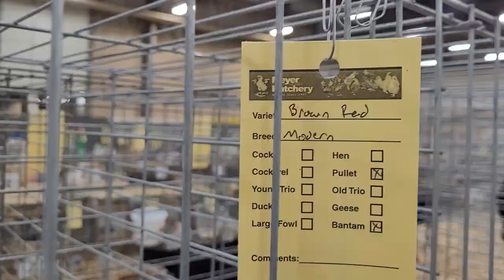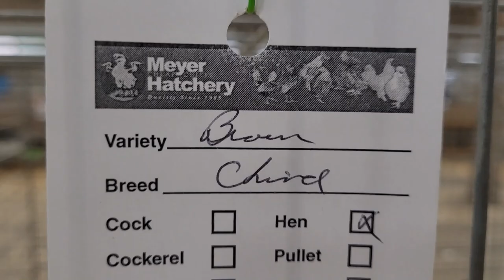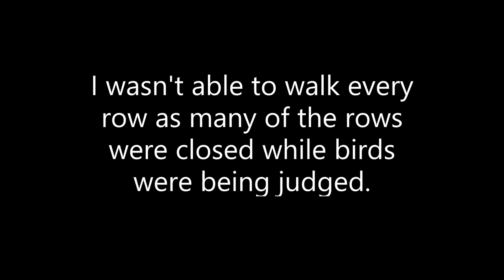Take A Stroll Through The Poultry Show (Poultry, Chickens, Bantams, Ducks, Geese, Turkeys, Fowl)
Join me for a visit to a poultry show. Stroll through rows of beautiful and unique poultry. I wasn't able to capture a lot of the birds due to being there while judging was taking place. (The rows being judged are closed during judging.) Even though I missed capturing 100's of entered birds, I was able to video so many others. From large chickens to tiny bantams. Turkeys that show off their beautiful plumage. Charming Geese and adorable ducks. This show had it all. I hope you enjoy this video!